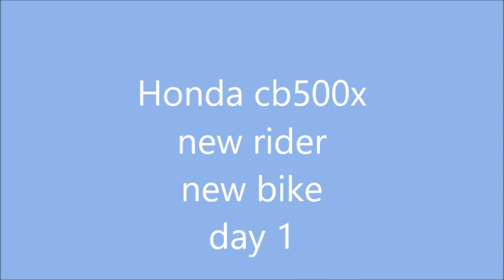Honda cb500x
New bike, new rider, Honda cb500x, adventure bike, honda cb500x review